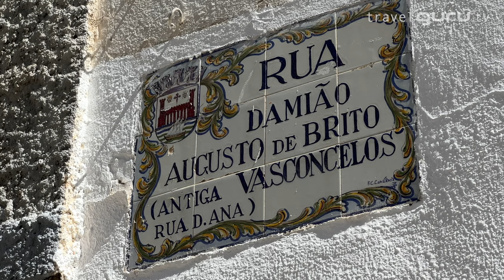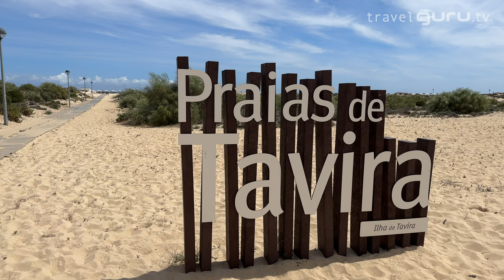Authentic Algarve, An Escorted Tour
Cathy joins a Travel Editions escorted tour which explores a less expected side to the ever popular Algarve. Based in Tavira, only 20 minutes from Faro, this 7 night tour includes 5 full day excursions exploring the varied landscapes, nature, history and culture in this region

About TravelguruTV:
Led by travel industry veteran Cathy Bartrop, TravelguruTV provides travel advice you can trust. Catering primarily to the 50+ traveller, Cathy is passionate about offering carefully considered recommendations that inform smart travel choices.